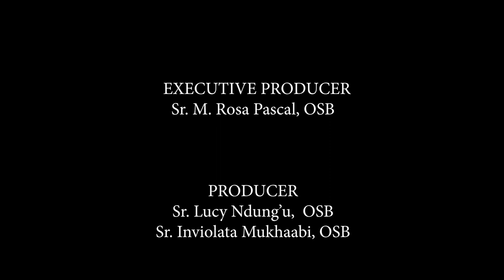HISTORY OF THE ST. SCHOLASTICA CATHOLIC SCHOOL & RUARAKA CONVENT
History of the founding sisters of the Missionary Benedictine Sisters in Kenya. The hurdles they faced in their first assignment of setting up an education facility that has grown to become a centre of excellence and of national importance to God's children